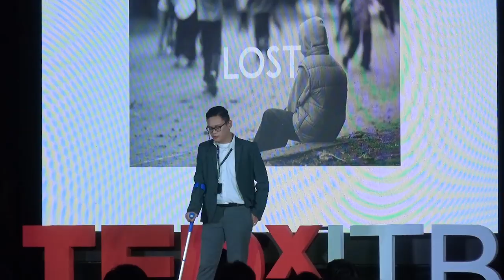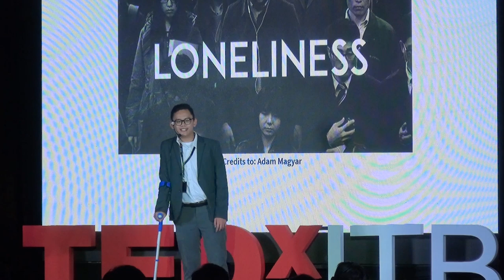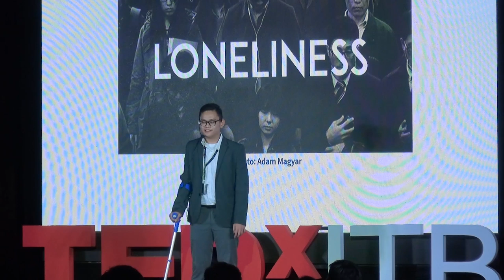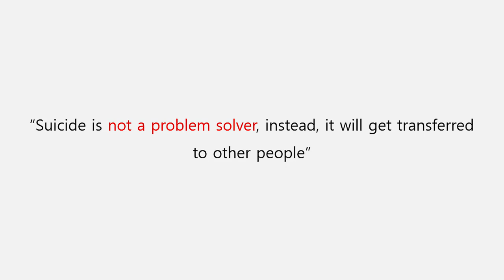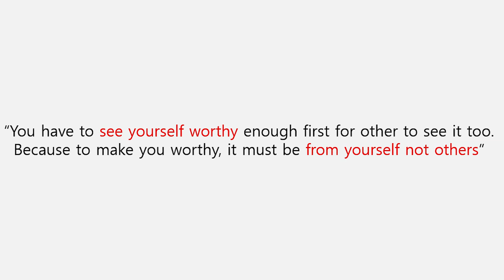The art of living | loangga adhiestela | TEDxITB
Through “The art of living”, Loangga offers a 180 degree view on how to view and appreciate life. Loangga is one of undergraduate students ITB, but his compelling ideas are truly worth spreading for all of us. University Student This talk was given at a TEDx event using the TED conference format but independently organized by a local community.